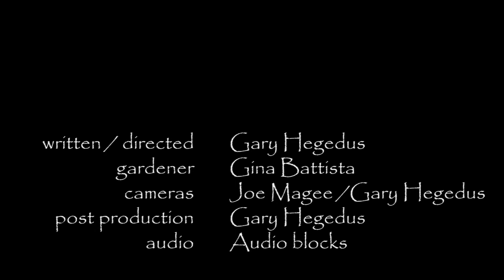My Backyard: Short Film [1min 35sec] Written/ Directed: Gary Hegedus | Horror genre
Written/ Directed: Gary Hegedus
Cameras and Post: Gary Hegedus& Joe Magee